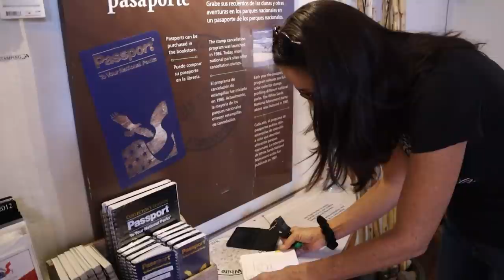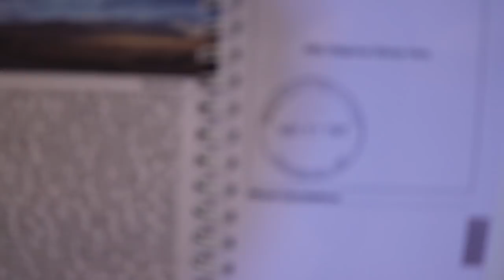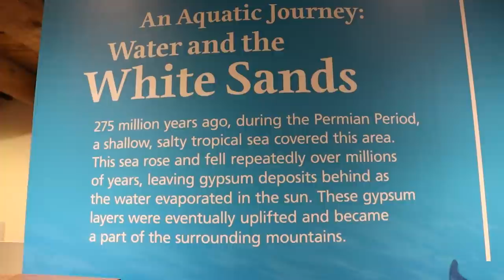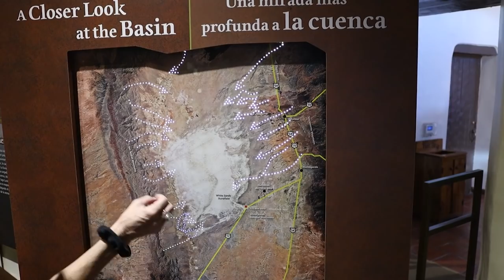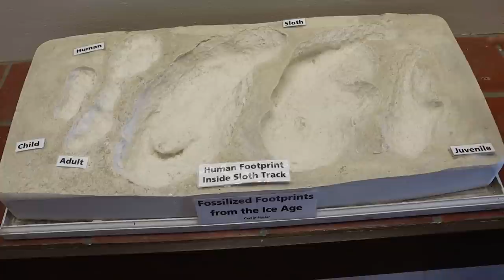The Magic of White Sands National Park, New Mexico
We swerved off our intended route to make sure we didn't miss this sparkling spectacle in the New Mexico desert! It seems completely mysterious and magical that miles of piles of this perfectly white powder would end up in the middle of nowhere. Even after you learn where this pale evaporite sand comes from, you still become mesmerized by it when you're out among the dunes. The most mystical experience of all was watching the changes that magically take place throughout the duration of sunset and the dimming light of dusk out in the pure white sands of this sensational national park!

Mike's new Youtube Channel
HAM RADIO IS FOR NERDS!

As Real As It Gets by Matt Large
Lush Dreams by The New Fools

Mike & Kerry